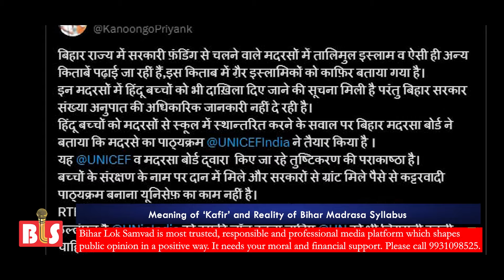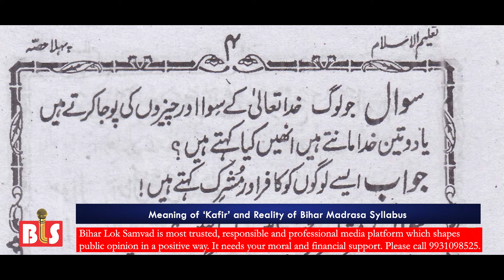क्या बिहार के मदरसों में ‘काफिरों’ को पढ़ाया जा रहा है कट्टरवादी सिलेबस?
नरेन्द्र मोदी के दौरे हुकूमत में मुसलमानों के खिलाफ नफरतें फैलाने का सिलसिला जारी है। दिल में नफरत इतनी है कि अब लोग दिमाग का इस्तेमाल करने से भी गुरेज करने लगे हैं। ताजा मिसाल एनसीपीसीआर चेयरमैन प्रियंक कानूनगो की है। देखिये ये पूरा वीडियो।